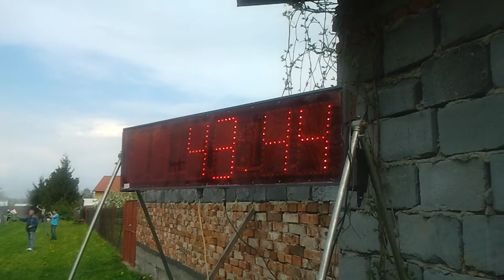UDH v Popůvkách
Hasičské závody  ;-)